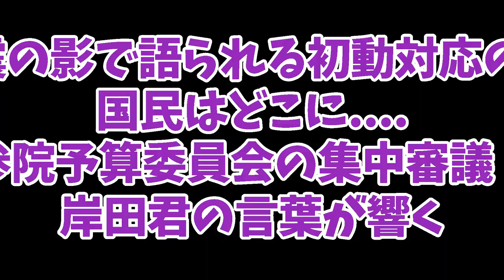【SunoAI クリエーターズソング】派閥と金のダンス！日本政治の風刺ソング「お～い岸田くん」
概要
私たちの最新作「お～い岸田くん」は、日本の派閥政治と政治資金の問題を風刺した曲です。この曲を通じて、国民の厳しい目​​と政治への期待、そして政治改革の必要性に焦点を当てています。
派閥政治の内情や戦略​​、そして政治資金をめぐる問題​​にスポットライトを当て、楽しみながらも深刻なメッセージを伝えたいと考えました。派閥の存在感やそれに伴う問題点を痛烈に、そして楽しく表現しています。ぜひ、聴いて、日本の政治に対する新たな視点を得てください。